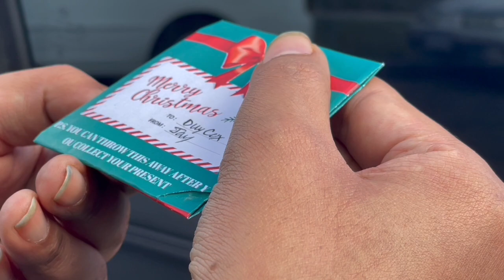Basketball Shootaround Game FALL SPECIAL - Peppertree Park, Cypress CA (November 16, 2023)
My third overall trip to one of the most interesting parks I’ve ever played in with a basketball court that is larger than any of the normal sized basketball courts with the 3-point line spread out to perhaps a few feet longer at I dare say 26 feet. I did well last time but this time playing here as a game for the first time, it’s gonna be just as challenging. So hopefully I’ll be able to at least make even a couple of 3’s as I attempt to reach 25 points via LM3F… only this time the difference will be this:

*Optional 3 sets to make 2 Free Throws (non timer)

This should definitely be an advantage to help me win this activity but who knows?